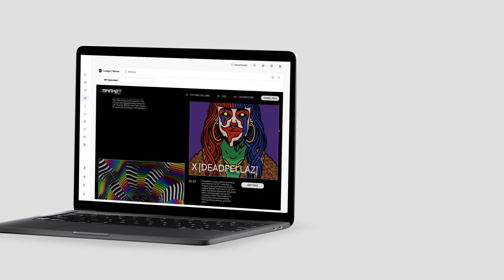Announcing [ Ledger ] Market